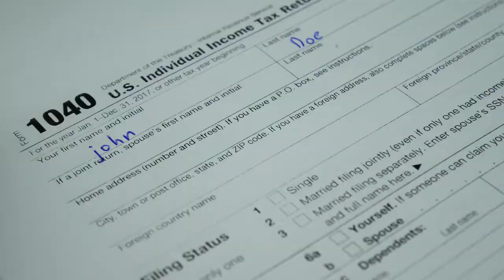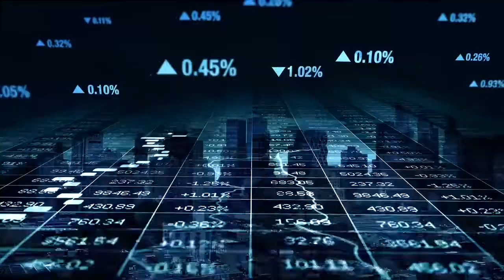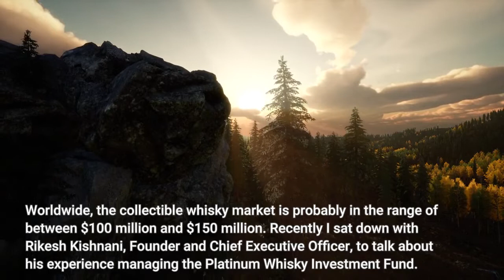Should You Invest In A Whisky Fund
The Platinum Whisky Investment Fund was one of the world’s first private equity funds to focus on rare, single-malt whiskies. Organized in 2014, with a projected term of seven years, the fund has now announced its successful liquidation. From an initial funding of USD 12 million, the fund generated net proceeds of USD 26 million - a gross annual rate of return of 17%. Whisky investment funds have grown dramatically over the last decade. According to the often-touted Knight Frank Luxury Investment Index, the benchmark index of rare whiskies saw its asset value grow by a staggering 564% over the last 10 years. This represents a yearly return of around 18.9% over the decade. Sub-indexes of Japanese whisky appreciated even more. Of course, the value of the average bottle of Scotch whisky did not increase by a factor of 5.64 times over the last decade. The index measures the price changes in a group of 100 different rare and collectible bottles of Scotch whisky. Given that there are over 3,000 Scotch whisky expressions, the index only tracks around 3.3% of the available Scotch whiskies. The Fund, launched in June 2014, initially raised $12 million from 50 high net worth investors based in Hong Kong, Singapore, mainland China and the United Kingdom. It offered a unique investment vehicle focused on old and rare single-malt whiskies from Scotland and Japan. Over the past five years, the Fund traded thousands of bottles of investment-grade whiskies through auctions and whisky trading companies in Europe and private clients based in mainland China. Among the more notable holdings in the fund were:• The oldest bottles in the Fund were a collection of 36 bottles of 1902 Highland Park 50-year-old, which were taken and distributed by many of the Fund’s investors.• The oldest cask in the Fund was a Talisker 1980, direct from Diageo, which will be bottled as a 45-year-old in 2025 and will likely be the oldest single cask of Talisker ever bottled.• The most valuable bottle by selling price, a 60-year-old 1926 Macallan with a label by Valerio Adami, was sold to an Asian private client for close to GBP 1 million/USD 1.32 million).• The most profitable collection was 300 bottles of 1981 Karuizawa Founders Cask 30-year-old from Japan’s Karuizawa Distillery, which delivered a 300% profit in the three years between purchase and disposal. According to leading whisky analyst and broker Rare Whisky 101, the UK whisky auction market has quintupled in the past five years from approximately GBP 14 million/USD 18.5 million in 2016 to over GBP 53 million/USD 70 million in 2020, and is on track to reach GBP 75 million/USD 99 million by year end 2021. Worldwide, the collectible whisky market is probably in the range of between $100 million and $150 million. Recently I sat down with Rikesh Kishnani, Founder and Chief Executive Officer, to talk about his experience managing the Platinum Whisky Investment Fund.